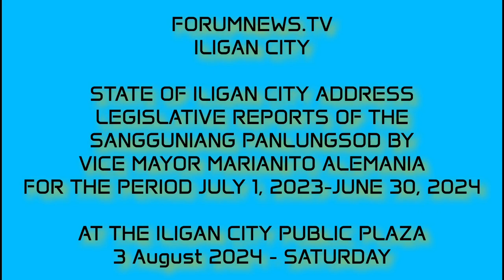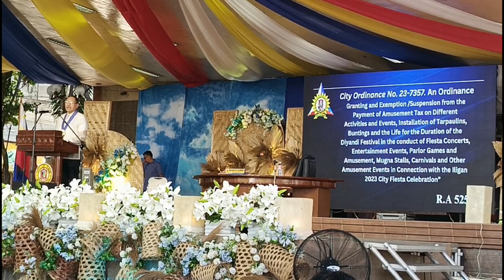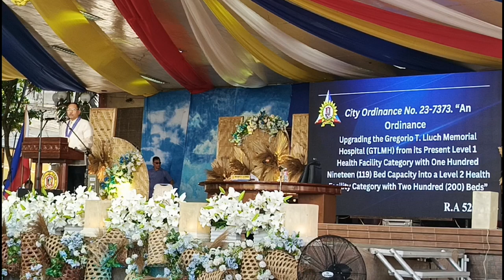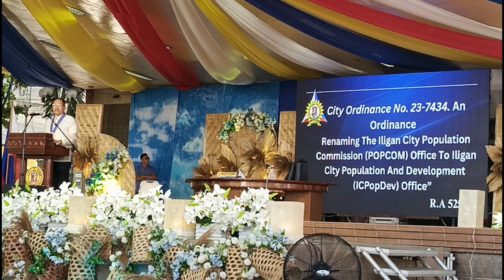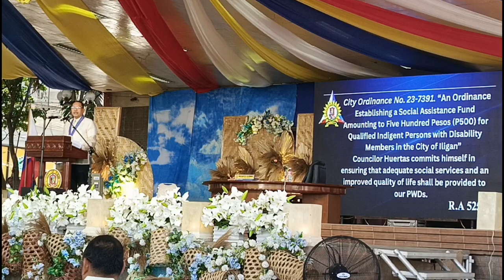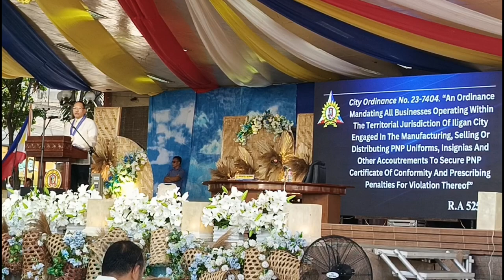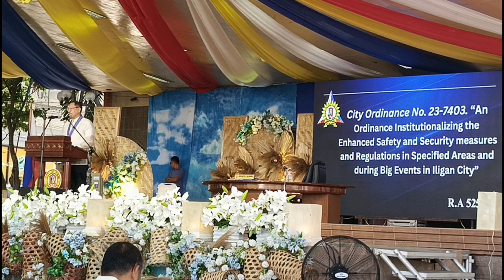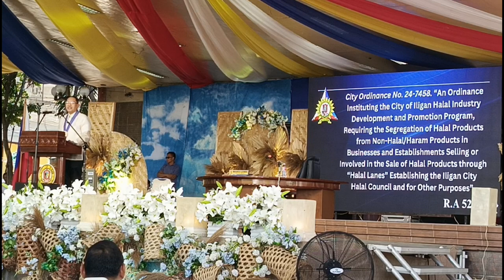Legislative reports by Iligan City Vice Mayor Alemania during SOICA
ILIGAN CITY - Vice Mayor Marianito "Dodong" Alemania, delivered a legislative reports during the State of the Iligan City Address (SOICA), August 3, 2024, Saturday, for the performance period from July 1, 2023 to June 30, 2024.

State of the Iligan City Address (SOICA) for 2023 and current year was delivered by Mayor Frederick W. Siao. The Guest speaker during the event was Las pinas representative, Cong. Camille Villar.

The SOICA was attended by the local and barangay officials, and the constituencies of Iligan city.